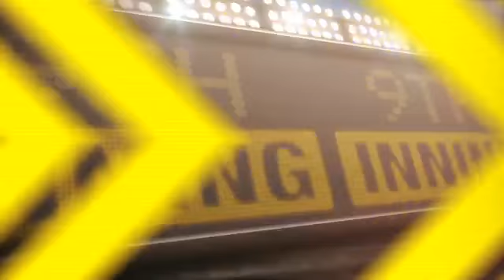2012/06/26 Recap: MIL 3, CIN 4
6/26/12: Stubbs wins Arroyo gem with homer in eighth